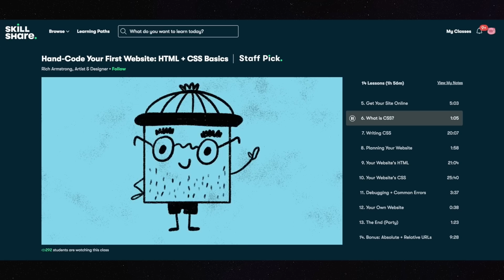KING KOGI - Alternative Trailer (2022)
Thank you so much to Skillshare for having sponsored my crazy video ideas.

★ Do you like what I'm creating? You can show your support by joining the King Kogi Memberships and you'll get some extra special perks~★

★ Martina’s Merch and Recipe Blog~

* ｡･:*:･ﾟ★,｡･:*:･ﾟ☆　👑🐷　 ｡･:*:･ﾟ★,｡･:*:･ﾟ☆